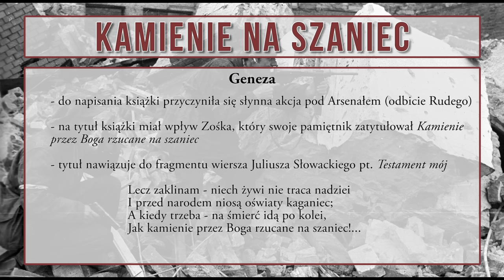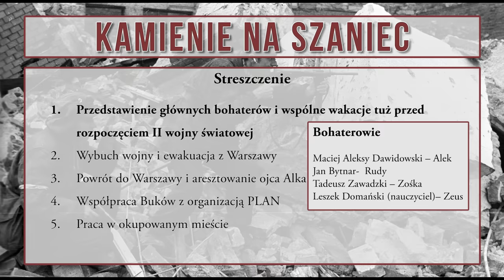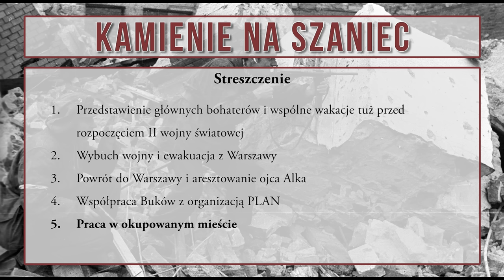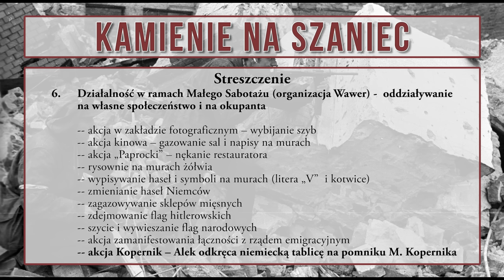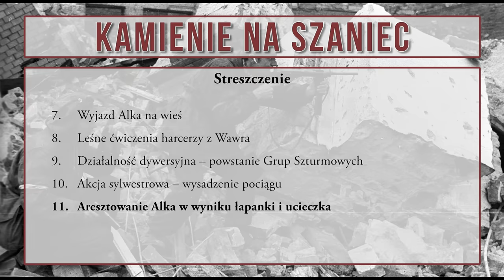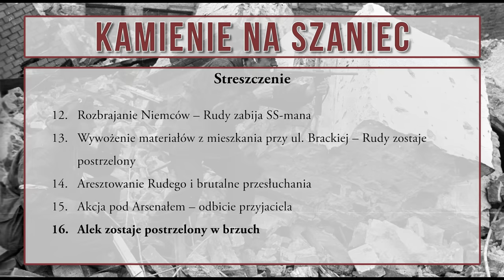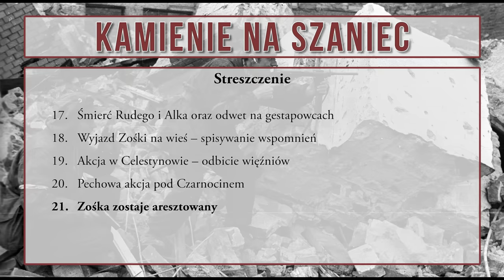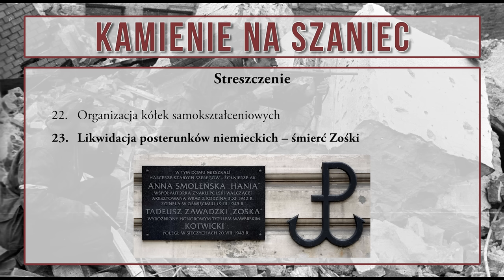Kamienie na szaniec - streszczenie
Kamienie na szaniec - Aleksander Kamiński - streszczenie

Maciej Dawidowski (Alek), Jan Bytnar (Rudy) oraz Tadeusz Zawadzki (Zośka) są przyjaciółmi, którzy kończą szkołę i wkraczają w dorosłość w niezwykle trudnych czasach. Bohaterowie stają się żołnierzami i mimo, że niemal codziennie ocierają się o śmierć,  potrafią żyć pełnią życia.